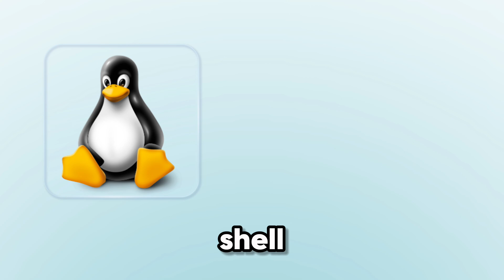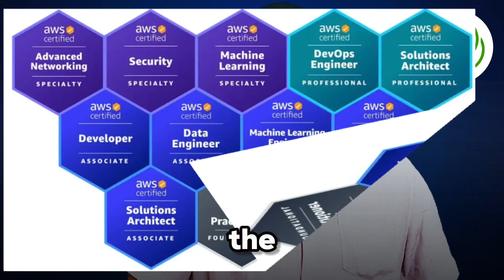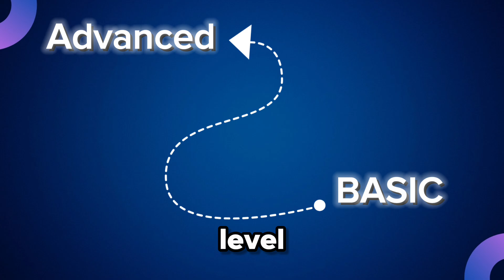CRACK DevOps Engineer Job! Full Roadmap with AWS Cloud & Kubernetes 3-5 Yrs Exp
Looking to master DevOps and AWS Cloud Computing and land a high-paying job in 2025/2026? This is your ultimate course announcement and career roadmap! 🚀
In this exclusive session, Balaji Reddy Lachannagari, Founder & Trainer at Rushi Technologies, outlines the complete DevOps with AWS Cloud curriculum—designed to take you from Zero to Hero. This course is perfect for freshers, experienced professionals, and those looking for a career change.

Course Highlights & Tools You Will Master (6 Months):
● Core Fundamentals: Linux, Shell Scripting, Git/GitHub.
● CI/CD Pipeline: Jenkins, GitHub Actions, Nexus (Artifactory).
● Configuration Management: Ansible.
● Containerization & Orchestration (2.5+ Months Focus): Docker & Kubernetes (K8s).
● DevSecOps: SonarQube, Trivy (Source Code & Image Scanning).
● AWS Services: EC2, EKS, Lambda, RDS, VPC, CloudWatch.
● Monitoring & Logging: Prometheus, Grafana, Elastic Search (ELK Stack).
● Advanced: Istio (Service Mesh), Helm.
✅ Real-Time Project Work: Not only theory—learn to build and deploy complex, real-world CI/CD pipelines.
✅ Interview Ready: Full support for Resume Preparation, Interview Questions, and dedicated Q&A/Debugging sessions.
✅ Certification Ready: Prepare to crack CKA (Certified Kubernetes Administrator), Docker, Jenkins, and multiple AWS Certifications.
NEW BATCH STARTS: November 29th, Saturday
Don't wait—your successful career in DevOps with AWS Cloud starts now!